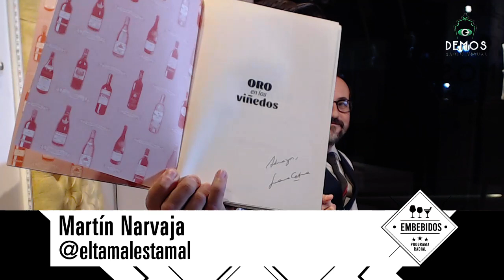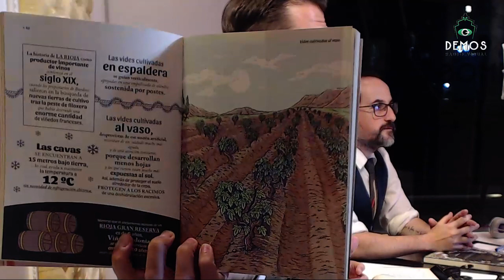El Malbec en EMBEBIDOS con Martín Narvaja y José Iuliano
El reconocido Malbec Argentino reconocido en toda su expresión, sus orígenes, comparaciones, producción, mercados.
Las tradicionales columnas El Libro de la semana y la Película de la semana.
Los Sommeliers Martín Narvaja y José Iuliano presentan EMBEBIDOS en DEMOS Radio Visual , los lunes a las 20 (Arg) no te lo pierdas!